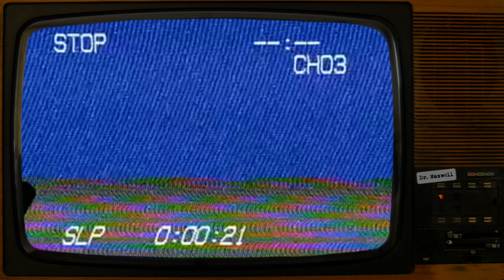SCP-2835 | Constructive Criticism | Safe | Animation / VHS SCP (Hostile)